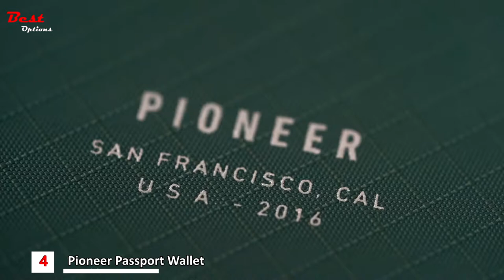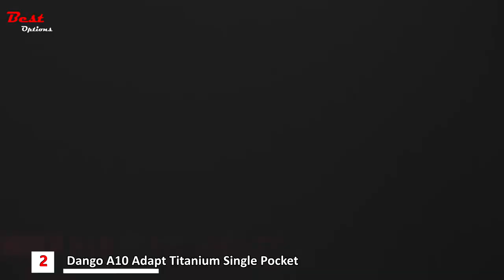Best Minimalist Wallets 2023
Best Minimalist Wallets 2021
Do you need the Best Minimalist Wallets? In this video, I put together a list of the Best Minimalist Wallets for 2021. This is for helping you and makes an idea about this type of product!

✅1. Secrid Cardslide Wallet
Amazon US
Amazon CA
✅2. Dango A10 Adapt Titanium Single Pocket
Amazon US
Amazon CA
✅3. Enfold Fullsize Wallet by Craft and Lore
Amazon US
Amazon CA
✅4. Pioneer Passport Wallet
Amazon US
Amazon CA
✅5. Magpul DAKA Pouch Zippered Tactical Range Tool and Gear Bag
Amazon US
Amazon CA

Watch Replay Here:
00:00 Intro
00:04 Magpul DAKA Pouch Zippered Tactical Range Tool and Gear Bag
00:49 Pioneer Passport Wallet
01:58Enfold Fullsize Wallet by Craft and Lore
03:04 Dango A10 Adapt Titanium Single Pocket
04:52 Secrid Cardslide Wallet

★Best Amazon Today's Deals
★Try Twitch Prime
★Try Amazon Home Services
★Kindle Unlimited Membership Plans
★Give the Gift of Amazon Prime
★Create an Amazon Wedding Registry
★Try Audible and Get Two Free Audiobooks